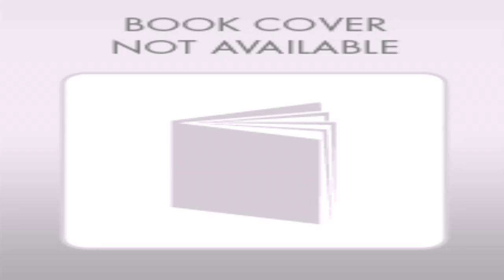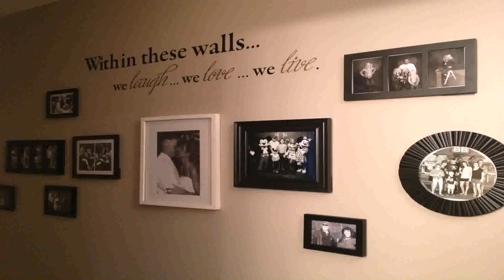Home Decor Ideas With Pictures - Gif Maker DaddyGif.com (see description)